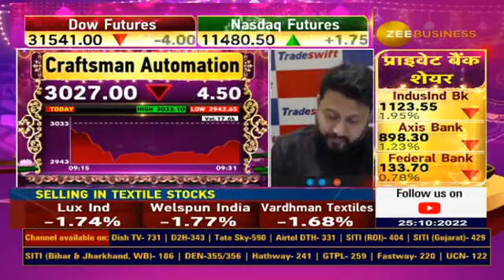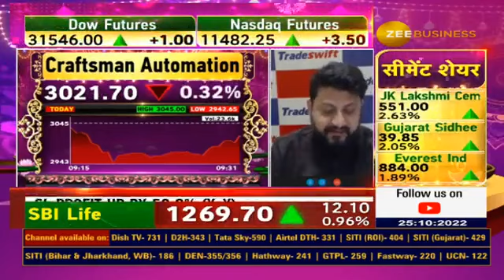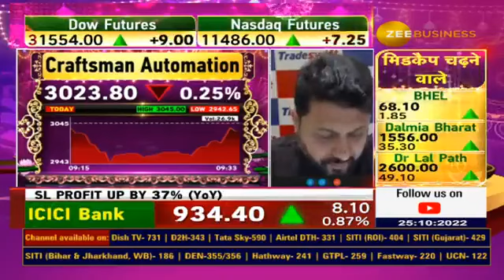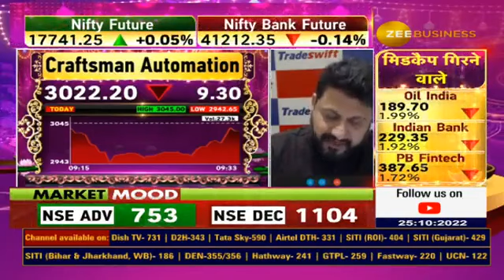Jain Saab Ke Gems | Stock Recommendation, Company's Fundamentals, & Target By Sandeep Jain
आज Craftsman Automation को क्यों चुना संदीप जैन ने ?